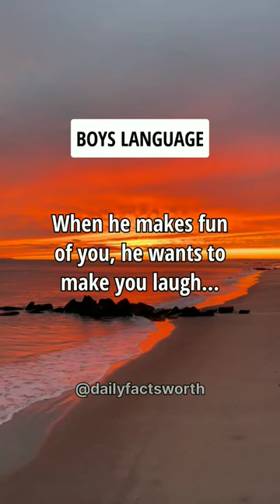Boys Language (Girls take note) Psychology Facts